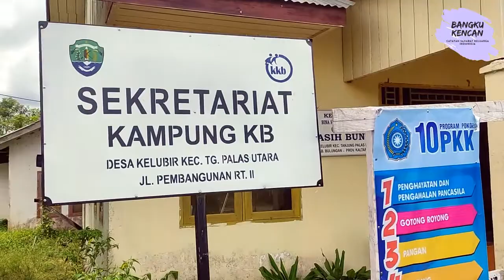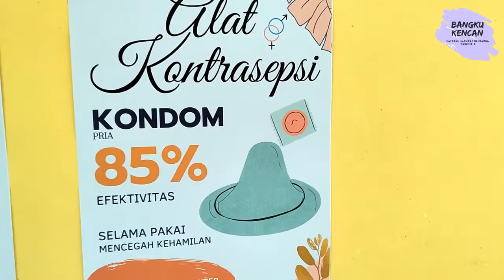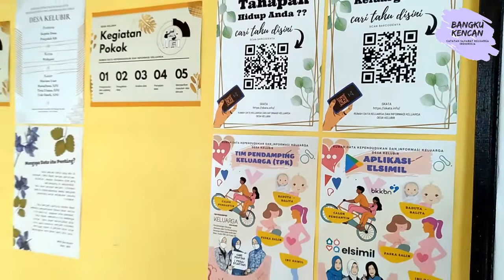RDKIK Desa Kelubir : Rumah Data Kependudukan dan Informasi Keluarga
atas perhatian dan dukungan penuhnya terhadap realisasi RDKIK di Desa Kelubir Kecamatan Tanjung Palas Utara, Kabupaten Bulungan, Provinsi Kalimantan Utara.

Fyi, seluruh data tampilan berdasarkan hasil Pendataan Keluarga Tahun 2021 (PK21).